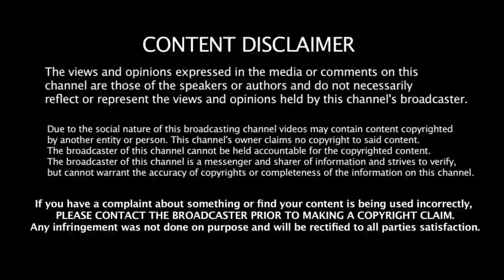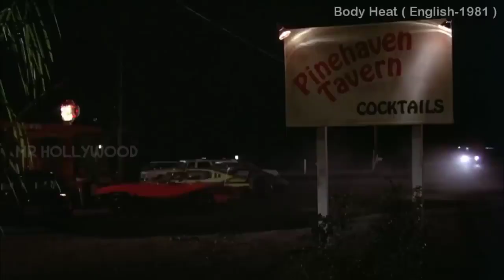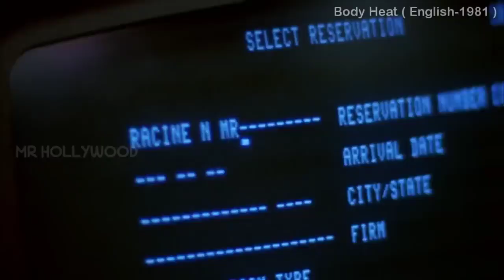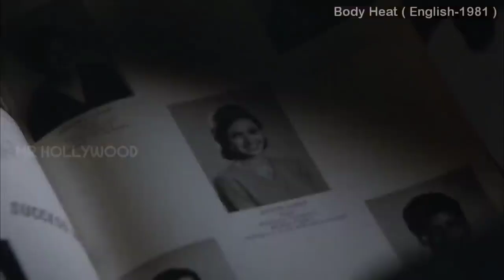அடுத்தவன் பொண்டாட்டிக்கு ஆசைப்பட்டு ஆபத்துல மாட்டிக்கிட்டான் Body Heat Movie Tamil Explanation